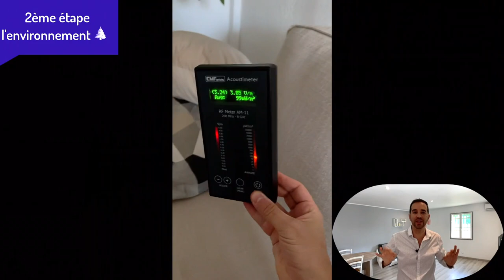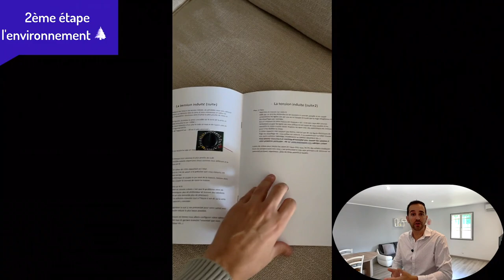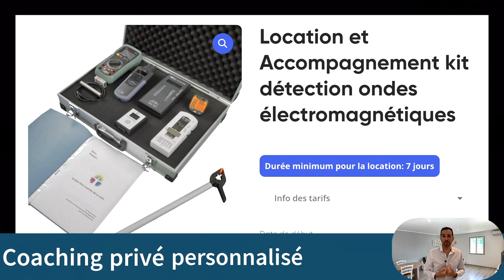Comment être sûr d'avoir une maison saine, ASTUCES !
Comment être sûr d'avoir une maison saine à tout points de vue

Au point de vue : Physique = ondes électromagnétique , polluants de l'eau de l'air
                              Psychique = taux vibratoire, énergies
                              Emotionnel = mémoire des lieux, vécu

Dans cette série de vidéos , je vous donne toutes les astuces et solutions pour vous créer un environnement le plus sain possible.
Que ce soit pour vous ou vos proches, vous allez pouvoir gérer votre environnement afin qu'il soit vital et nourrissant pour vous à tout point de vue.

L'appareil pour mesurer la conductivité de votre terre d'appelle un: Ohm/mètre ou un mesureur de conductivité de prise de Terre , tout simplement 😊